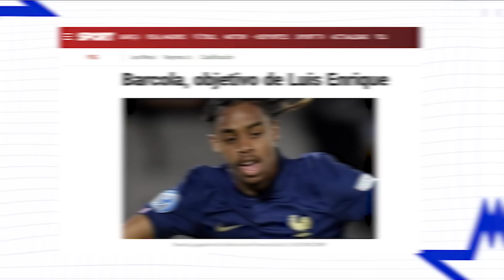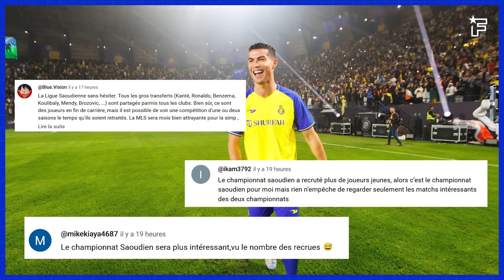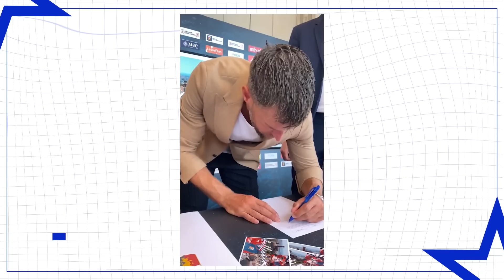Le PSG ANNONCE sa 3e RECRUE, la PRIORITÉ OFFENSIVE de Luis Enrique | JT Foot Mercato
Au programme du JT Foot Mercato : le Milan AC s'affole sur le marché des transferts, Carlo Ancelotti déjà critiqué au Brésil et les officiels du jour

00:00 Teaser
00:14 La priorité du PSG
00:44 L'AC Milan s'active
02:25 La question du jour
02:45 Lula cartonne Ancelotti
03:23 Les officiels du jour
04:23 L'image du jour